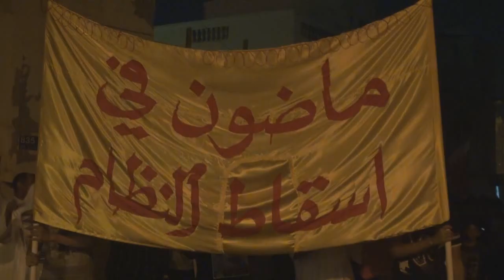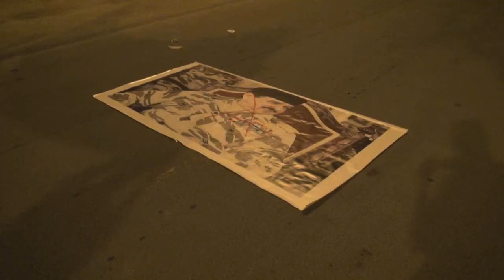سترة واديان : حشود غفيرة في مسيرة "ماضون في إسقاط النظام" 19/10/2013 | Bahrain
خرج  اليوم السبت الموافق 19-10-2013م آلاف المتظاهرين في جزيرة سترة في مسيرة موحدة تحت عنوان (ماضون في اسقاط النظام) للتضامن مع المطاردين و للمطالبة بكشف ملابسات استشهاد المجاهد حسين مهدي الذي اغتيل في ظروف غامضة فجر اليوم في منطقة المالكية غرب العاصمة المنامة علما بأنه مطارد قبل نحو 5 أشهر بعد أن استطاع الهرب من سجون النظام الخليفي